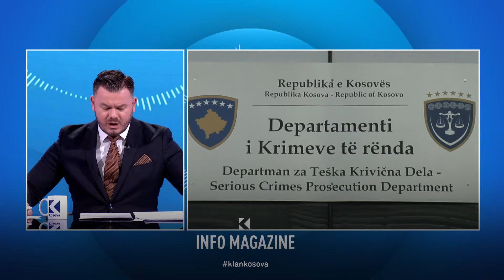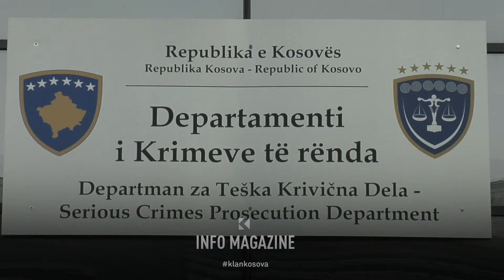Dhunuesit e 11-vjeçares “hanë” 62 vjet burg